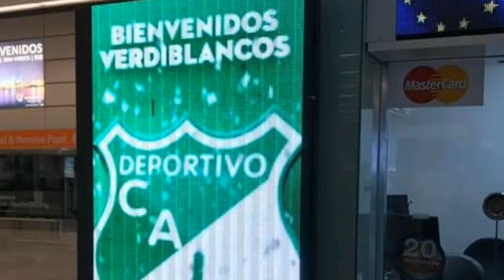💚Deportivo Cali💚 los Pelaos sacaron el punto, Pasto 0 - 0 Cali